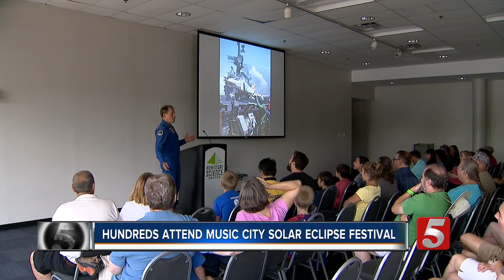Hundreds Attend Music City Solar Eclipse Festival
It's an act of nature that has caused hundreds of thousands of people to flood into Middle Tennessee. "A total eclipse is caused when the moon gets in between the earth and the sun," said Robert "Hoot" Gibson, a retired NASA Astronaut.